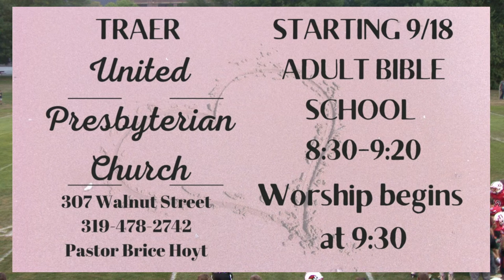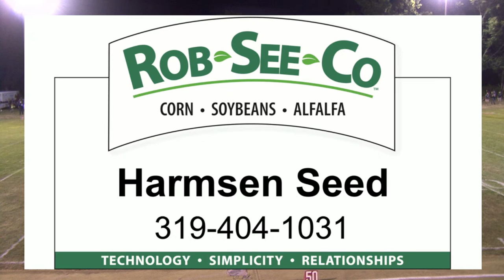North Tama vs Hudson FRIDAY NIGHT FOOTBALL!